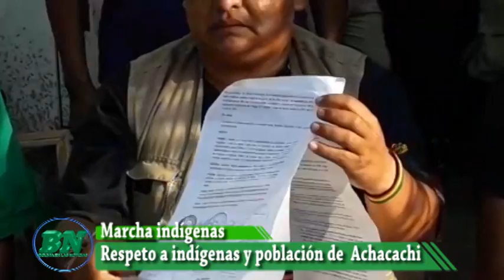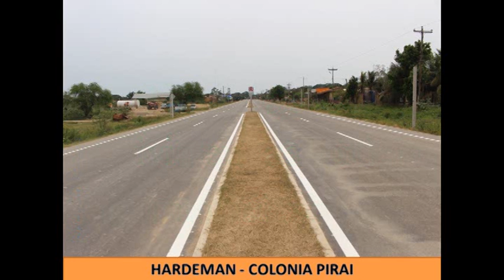Noticias lunes 18 09 Resumen